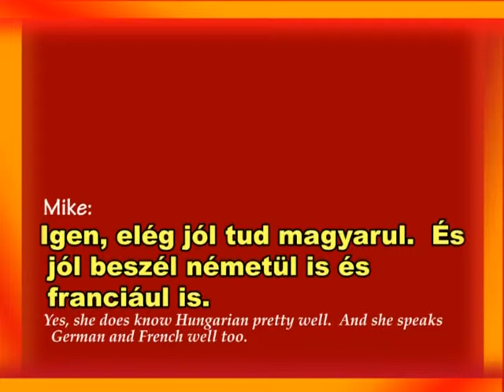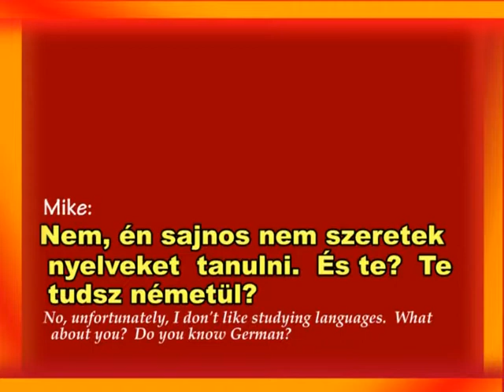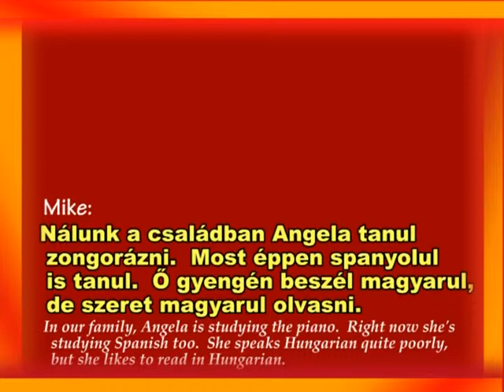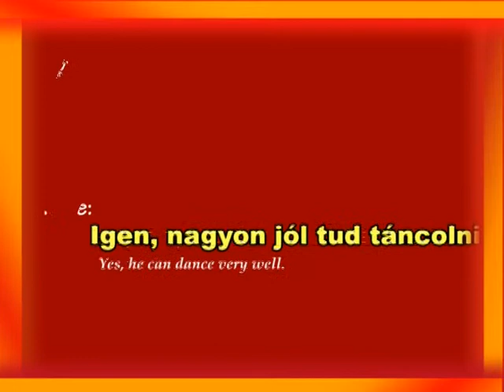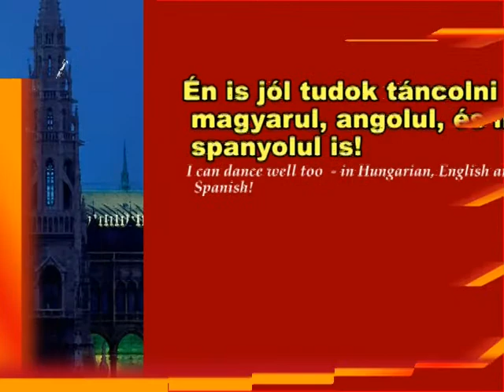Óra 13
Hungarian is an agglutinative language  it uses a number of different affixes, including suffixes, prefixes and a circumfix to define the meaning or the grammatical function. Instead of prepositions, which are common in English, Hungarian uses only postpositions.
There are two types of article in Hungarian:
definite: a before words beginning with consonants and az before vowels (in a phonological sense, behaving just like the indefinite article a(n) in English)
indefinite: egy, literally one.
Nouns have as many as eighteen cases. Of these, some are grammatical, e.g. the unmarked nominative (for example, az alma the apple), and the accusative marked with the suffix t (az almát). The latter is used when the noun in question is used as the object of a verb. Hungarian does not have a genitive case (the dative case is used instead), and numerous English prepositions are equivalent not to an affix, but to a postposition, as in az alma mellett next to the apple. Plurals are formed using the suffix k (az almák the apples).
Adjectives precede nouns, e. g. a piros alma the red apple. They have three degrees, including base (piros red), comparative (pirosabb redder), and superlative (legpirosabb reddest). If the noun takes the plural or a case, the adjective, used attributively, does not agree with it: a piros almák the red apples. However, when the adjective is used in a predicative sense, it must agree with the noun: az almák pirosak the apples are red. Adjectives also take cases when they are used without nouns: Melyik almát kéred? - A pirosat. 'Which apple would you like? - The red one.'
Verbs developed a complex conjugation system during the centuries. Every Hungarian verb has two conjugations (definite and indefinite), two tenses (past and present-future), and three moods (indicative, conditional and imperative), two numbers (singular or plural), and three persons (first, second and third). Out of these features, the two different conjugations are the most characteristic: the "definite" conjugation is used for a transitive verb with a definite object. The "indefinite" conjugation is used for an intransitive verb or for a transitive verb with an indefinite object. These rules, however, do not apply everywhere.
Mainstream linguistics holds that Hungarian is part of the Uralic family of languages, related ultimately to languages such as Finnish and Estonian, although it would be particularly close to Khanty and Mansi languages located near the Ural Mountains.
·For many years (from 1869), it was a matter of dispute whether Hungarian was a Finno-Ugric/Uralic language, or was more closely related to the Turkic languages, a controversy known as the "Ugric-Turkish war", or whether indeed both the Uralic and the Turkic families formed part of a superfamily of "Ural-Altaic languages". Hungarians did absorb some Turkic influences during several centuries of co-habitation. For example, it appears that the Hungarians learned animal breeding techniques from the Turkic Chuvash, as a high proportion of words specific to agriculture and livestock are of Chuvash origin. There was also a strong Chuvash influence in burial customs. Furthermore, all Ugric languages, not just Hungarian, have Turkic loanwords related to horse riding. Nonetheless, the science of linguistics shows that the basic wordstock and morphological patterns of the Hungarian language are solidly based on a Uralic heritage.
·A theory also well-known (still in dispute) is that the Hungarian language is a descendant of the Sumerian. Some linguists and historians (like Ida Bobula, Ferenc Badiny Jós, dr Tibor Baráth and others) had been working hard for decades and had published many detailed works, and, purportedly, also there are some significant archaeological findings in this matter (like the Tartaria tablets). However mainstream linguists reject the Sumerian theory as pseudoscience.
·Hungarian has often been claimed to be related to Hunnish, since Hungarian legends and histories show close ties between the two peoples; also, the name Hunor is preserved in legends and (along with a few Hunnic-origin names, such as Attila) is still used as a given name in Hungary. Many people share the belief that the Székelys, a Hungarian ethnic group living in Romania, are descended from the Huns. However, the link with Hunnish has no linguistic foundation since most scientists consider the Hunnic language as being part of the Turkic language family.
There have been attempts, dismissed by mainstream linguists, to show that Hungarian is related to other languages including Hebrew, Egyptian, Etruscan, Basque, Persian, Pelasgian, Greek, Chinese, Sanskrit, English, Tibetan, Magar, Quechua, Armenian and at least 42 other Asian, European and even American languages. See Pseudoscientific language comparison.